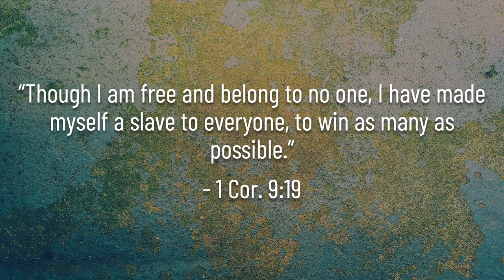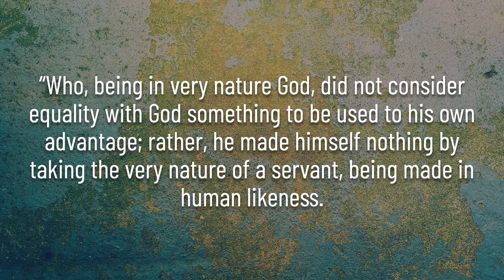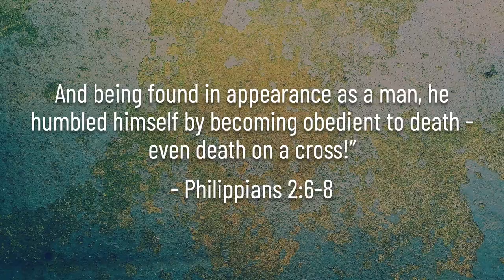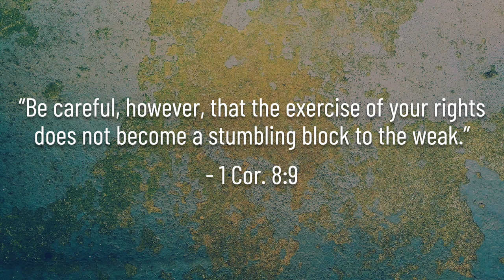A Riff on Rights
Pastor Adam looks at the conversation on rights, responsibility and serving others.  Based around 1 Corinthians 8-9 and Philippians 2.